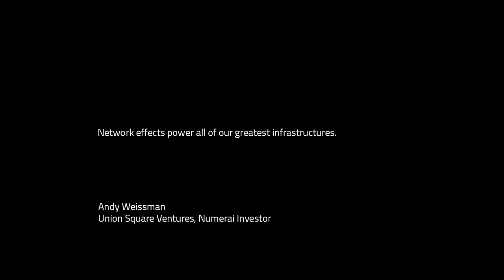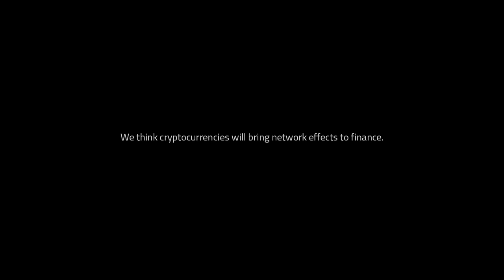What is Numerai? | Cryptoclips Trailer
The hardest data science tournament on the planet.

Bitcoin: 14C7VT7JyCvEsDiC4sb9SwtX2dWrzVF5CG
Ethereum: 0x43888Fefbb1b55Ea615943df8a4e1EFF4a7d4A79
Dash: Xw9GkCDzzpK7JfTpwHuhjfE3Wox9SJCp13
Litecoin: LMi8zvAL71oN8pH5fjgBQDV4vz2XFje4zb